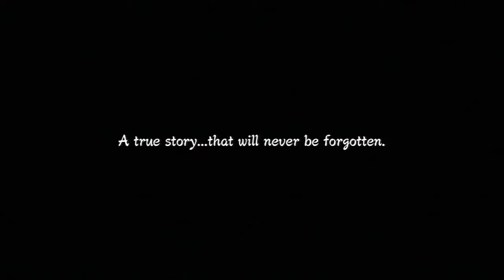Naruto Shippuden: Ultimate Ninja Storm 3 PS3 Demo Gameplay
Play during the time when the Nine Tails attacked the Leaf Village.